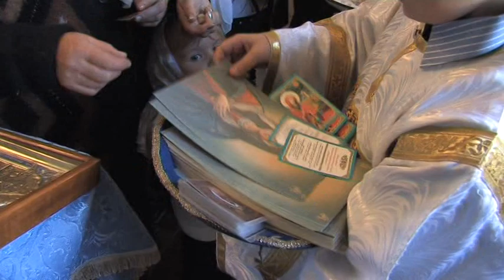День Храма в честь иконы Божьей Матери "Целительница" (часть 4)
1 августа 2009 года.